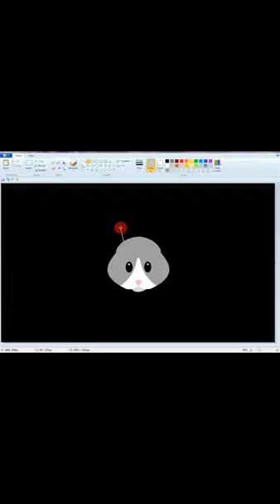Cute Rabbit Face in Mspaint ||Brother Princess Computer Center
rat
rate my professor

rate hike

rat king

rational numbers

ratatouille cast

ratio

find a rat

mole rat

rat race rebellion

rat poison

rat and boa dress

rat a tat cat

rat a tat cat rules

rat anatomy

rat art

rat attack

a rate is a ratio that compares

a rational number

a rat king

a ratio is defined as

a rated games

a ratio is

a rat showering

a rational number that is not an integer

a mole rat

rat boi

rat bait

rat bite fever

rat bite

rat bastard

rat breeders near me

rat balls

rat bait stations

rat bucket trap

black rat snake

baby rat

baby rat snake

brown rat

best rat poison

black rat

buy rat test online

big rat

best rat trap

best bait for rat trap

rat cage

rat chinese zodiac

rat cartoon

rat clipart

rat costume

rat chinese zodiac personality

rat colony

rat catcher

rat czar

rat czar nyc

chemist warehouse rat test

covid rat test

cartoon rat

cute rat

coles rat test

chinese zodiac rat

cane rat

covid rat test nz

catch the rat

rat drawing

rat dog

rat droppings

rat deterrent

rat drawing easy

rat dancing

rat definition

rat diet

rat disease

difference between rat and mouse

dumbo rat

desert rat

dead rat smell

diy rat trap

dollar rate

draw a rat

does rat poison work

cd rates today

rat exterminator

rat exterminator near me

rat eating cheese meme

rat ears

rat eating alone

rat eating cheese

rat eyes

rat eating m&m

egyptian rat screw

eastern rat snake

e rate

electric rat trap

exchange rate

e rated tires

easy rat drawing

emoji rat

e rated games